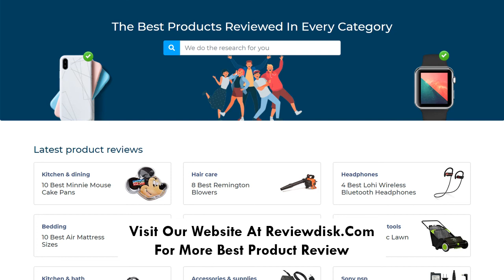Karcher G2900X Gas Powered Pressure Washer Review ( 2900 PSI )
Through our in-depth review process, Karcher G2900X 2900 PSI is one of the best Gas Powered Pressure Washer in the market today.

  (product price, dimensions, shipping, etc):

► Contents
0:00 Intro
0:35 Product Specifications
1:00 Product Review
1:21 Product Rating

The G 2900 X is powered by the performance driven Karcher KPS 196 cc engine with auto choke for easy starting
Backed by a 3 year engine & 2 year pump warranty
Features one-half gallon removable detergent tank, four spray nozzles to get the job done right
Oversized 12" wheels, onboard accessory storage, & easy access to all hose connections
Universal quick-connect nozzles & standard M22 hose connections simplify nozzle & accessory usage

If you have any questions about Karcher G2900X 2900 PSI Gas Powered Pressure Washer leave a comment down below and we will get back to you as soon as we can!